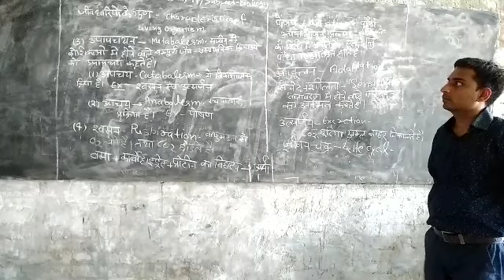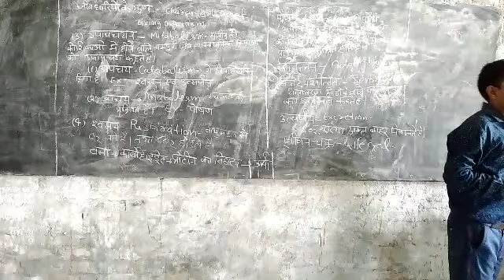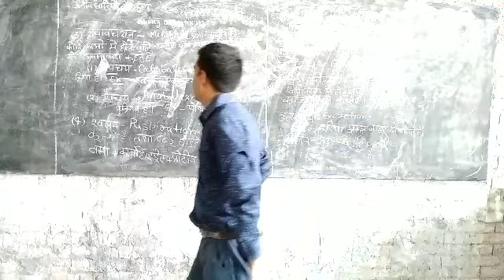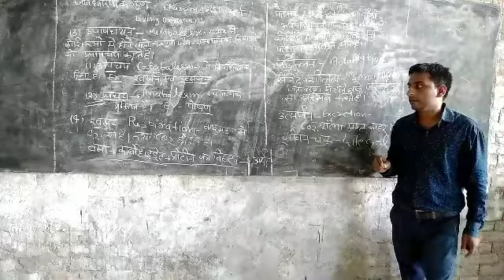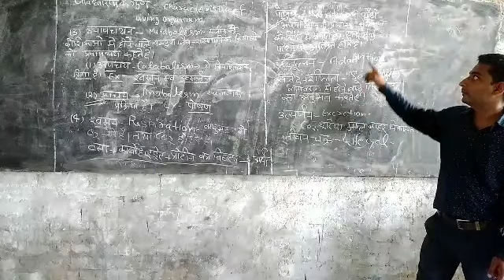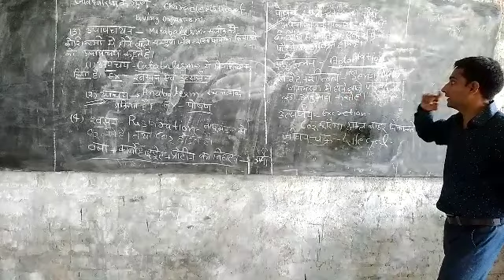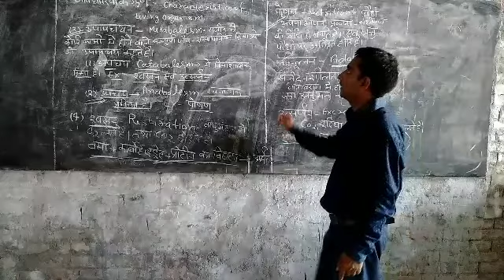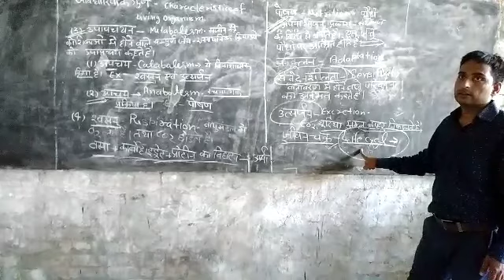Class 11 - Biology - Lecture 5